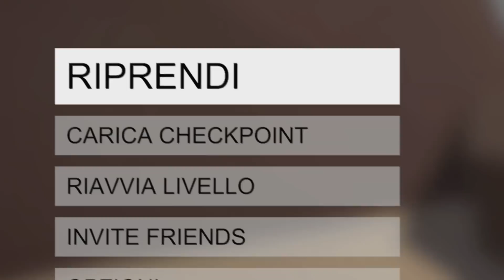SI E' INCASTRATO IN UN ASCENSORE E DOBBIAMO SALVARLO?! | Human Fall Flat #2